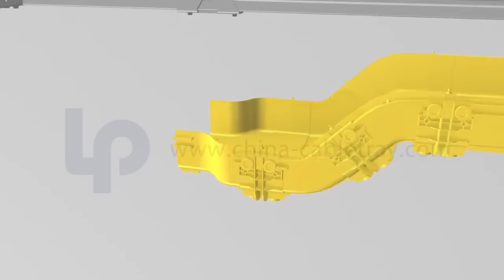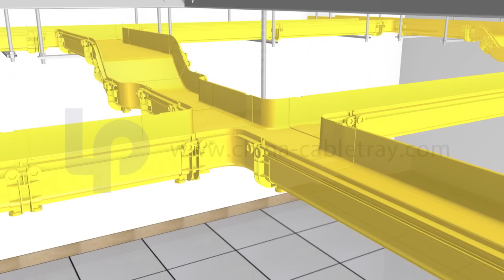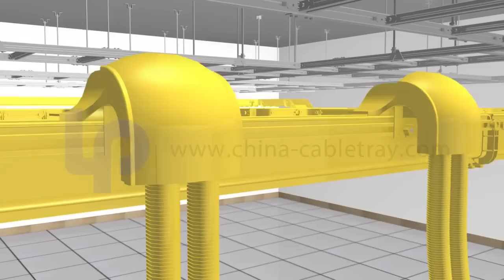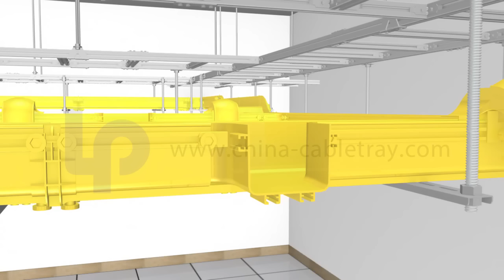Installation of optical fiber cable tray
FIBERFLOW® FIBER MANAGEMENT SYSTEMS is designed to protect and route fiber optic patch cords.
manage cable assemblies to and from network cabinets, ODF and other terminal devices.
Plastic optical cable tray is the best solution for optical raceway requirements and application with pleasant appearance and quite easy maintenance.
Two kinds of raw material of straight section for option, ABS is environment friendly and high-class,
PVC offers an relatively cheaper version for tight budget projects.